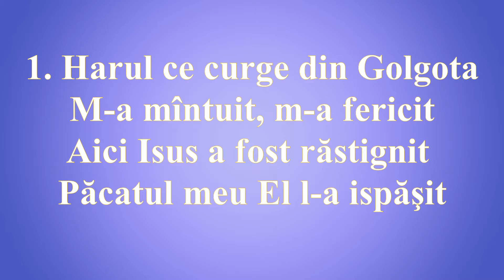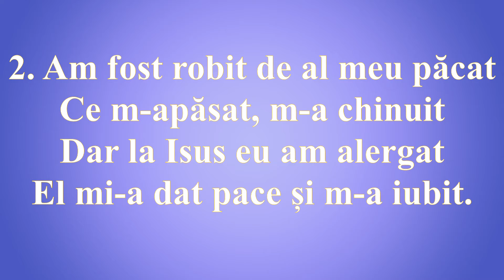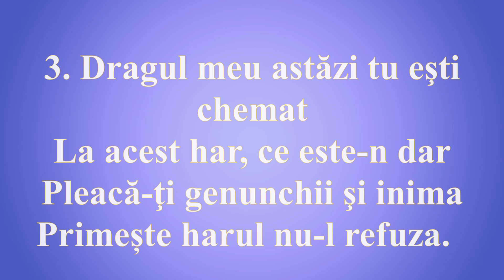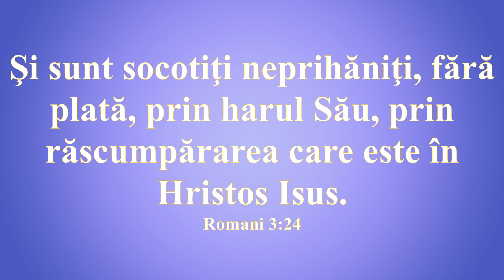Harul ce curge din Golgota (Interpretarea Livius Percy)